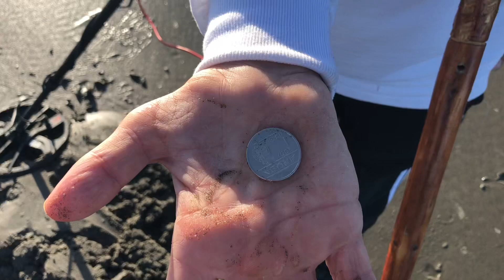Detecting at Oregon Beach 🏝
This was a good sunset for me good hand got some crab for my wife ,that was just out-of-control here I am metal detecting and pull in out crab 🦀 lol